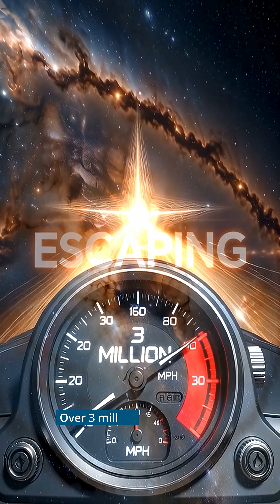"Stars Moving So Fast They're ESCAPING Our Galaxy 🚀 3 Million MPH"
"There are stars in our galaxy moving so fast they're literally escaping into intergalactic space. Hypervelocity stars travel at over 3 million miles per hour - fast enough to break free from the Milky Way's gravity forever. Something incredibly violent launched these stars like cosmic bullets. Scientists think supermassive black holes at the galaxy's center slingshot them out, or they're fleeing from dark matter interactions we don't understand. These runaway stars will spend eternity alone in the void between galaxies. We've discovered hundreds of them, and they're revealing secrets about the most extreme forces in the universe.

Real Research: Based on observations from NASA's Hubble Space Telescope, ESA's Gaia satellite, research from Harvard-Smithsonian Center for Astrophysics, University of Cambridge, and studies published in the Astrophysical Journal and Nature.